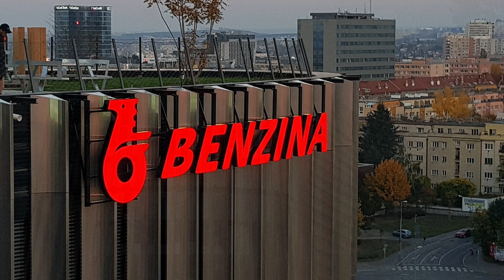Benzina a Unipetrol, Main Point, Praha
Video z montáže světelné reklamy Benzina a Unipetrol.
Obě loga jsme vyráběli i následně montovali.
Rozměry jsou 9,2 x 2 m (Benzina) a 8,4 x 2 m (Unipetrol).
Loga jsou vyrobeny v profilu 5s.
Realizováno v říjnu 2018 v Praze na budově Main Pointu na Pankráci.